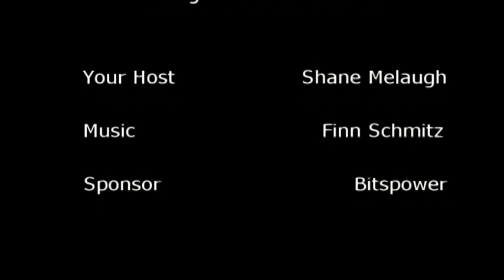EN Tutorial: Installing Bitspower waterblocks on an EVGA X58 Classified Mainboard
In this video, I demonstrate how to install Bitspower waterblocks on the EVGA X58 Classified mainboard.
Components used:
- EVGA X58 Classified
- Bitspower Black Freezer EIX58NSC and MOS EI58DP II